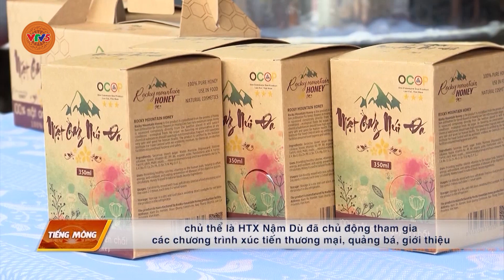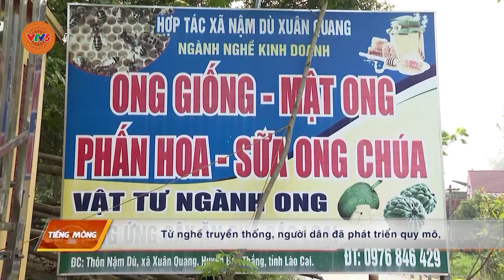[TIẾNG MÔNG] MẬT ONG NÚI ĐÁ ĐẠT 3 SAO OCOP CẤP TỈNH | VTV5